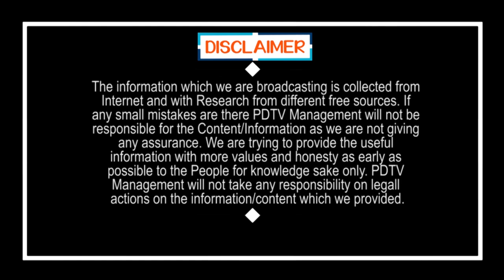Suggestion to Jagan | జగన్ కు ఓ సలహా ?